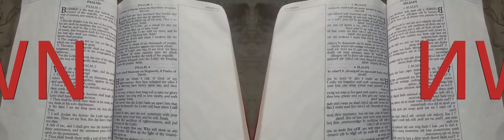False Prophet Domonique Davis - Clown: The Only Begotten Sons True Identity Psalm 2 - 7